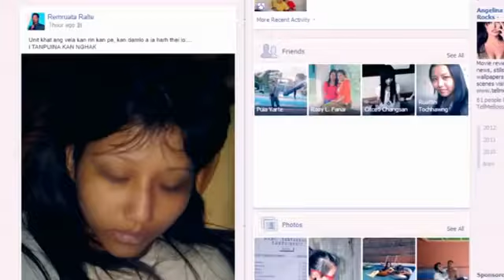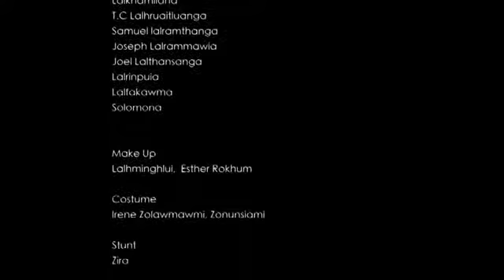Mizo Kristian Film - Kantu Express - Chhinga Veng Branch KȚP